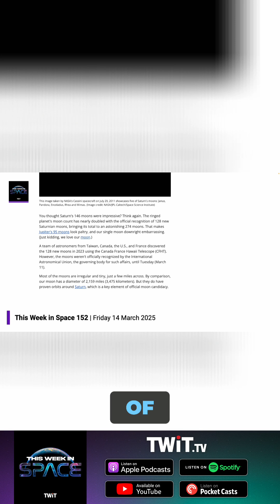Saturn Has 272 Moons Now: Up From 146 Previously!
A recent discovery from a team of astronomers in Taiwan, Canada, the U.S, and France shows an astounding discovery of 128 previously unknown moons, bringing Saturn's total to a staggering 274!